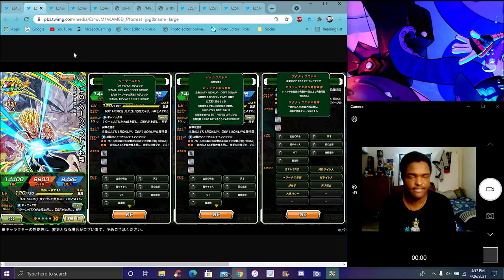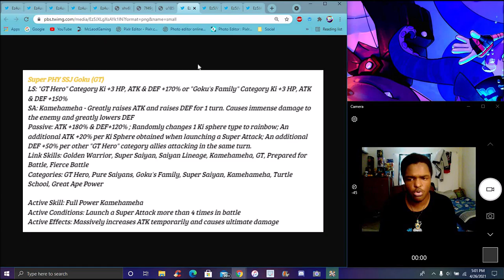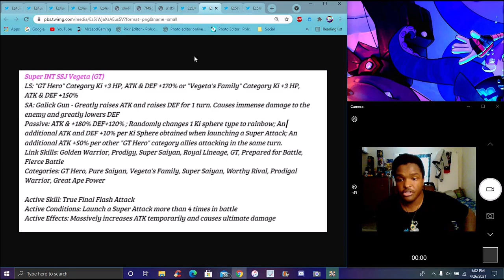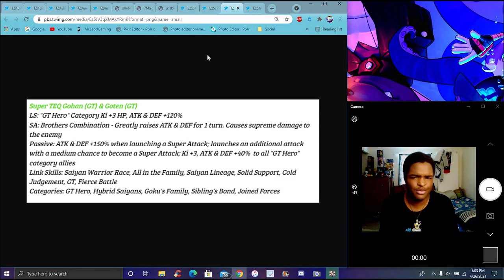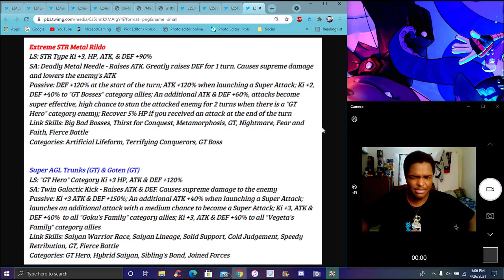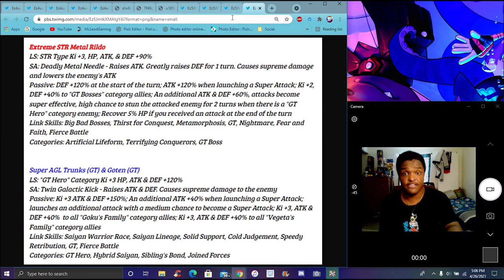THANK YOU GOD!!! THE NEW GT GOKU & VEGETA FOR GW ARE HERE!!! FULL INFO & DETAILS DBZ Dokkan Battle